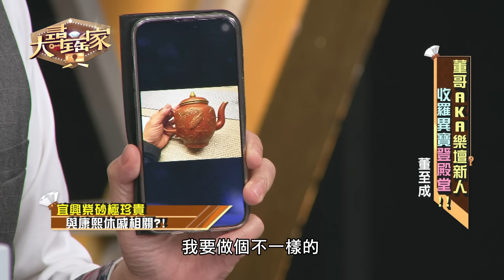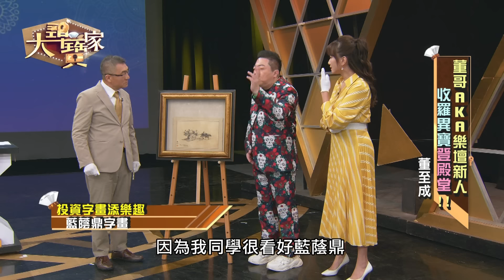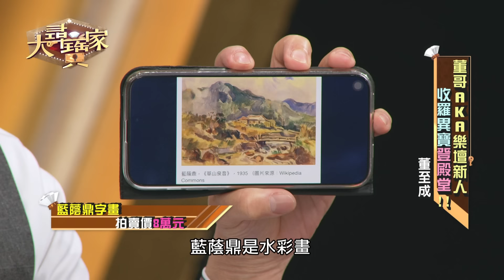【大尋寶家】上千萬紫砂壺長這樣！董至成賺爛下半輩子穩了？！來賓：董至成 20240430(完整版)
你是否也有收藏奇珍異寶？
你是否也想知道您的收藏有沒有價值?!
歡迎你來信報名大尋寶家，讓專業的鑑定老師幫你鑑定
報名方式：

大尋寶家誰才是行家 等你來報名

近期因為頻道移動，所以會依造您們的地區，播出頻道有所不同!
大尋寶家依然在一樣的時間陪伴大家喔!!
每週一至週五晚間七點 於JET綜合台播出(45/83/88頻道)